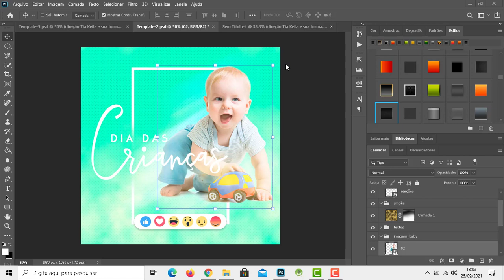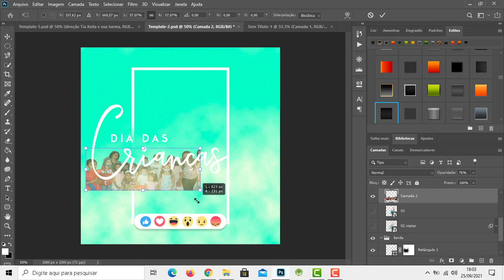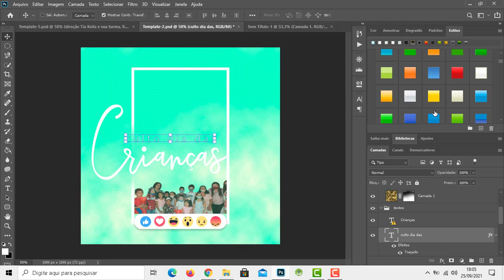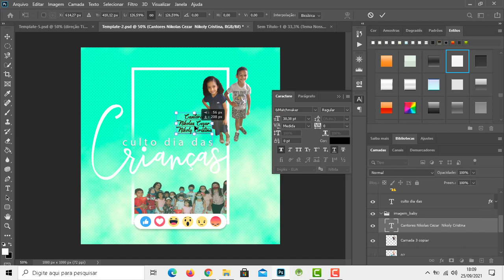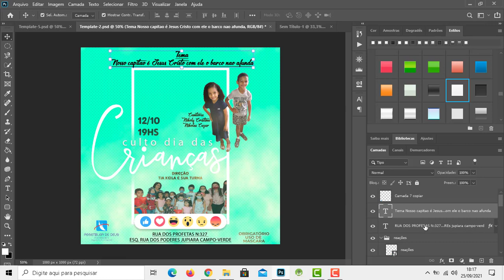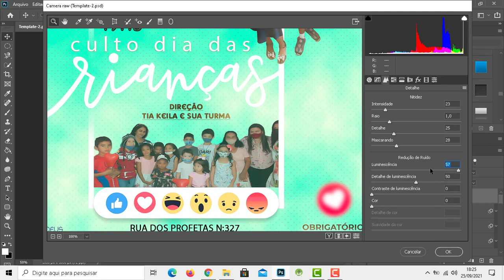editando flyer baixado NAO É TUTORIAL!! baixe o flyer na descrição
para baixar espere cinco segundo e clique em continuar